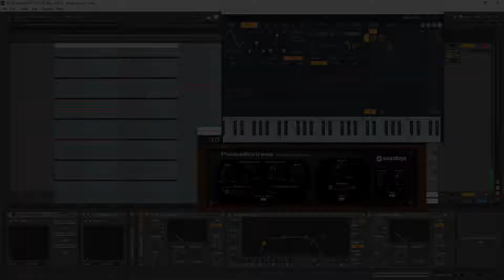Snake Noise - Sound Desing 4 (Sytrus FM ) (thereminish blur)